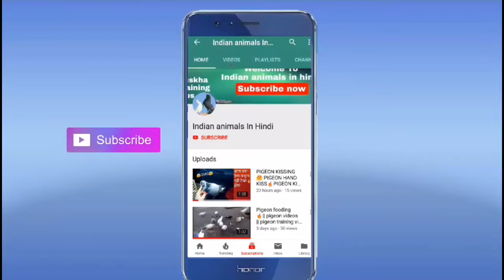MADRASI KABOOTAR KI PEHCHAN|NEW MADRASI PIGEON|MADRASI KABOOTAR SALE & PURCHASE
MADRASI KABOOTAR KI PEHCHAN|NEW MADRASI PIGEON|MADRASI KABOOTAR SALE & PURCHASE#Indiananimalsinhindi

Madrasi pigeon (kabuter) ki pehchan||Madrasi kabootar ki pehchan kaise kare How to identify Madrasi pigeon||मद्रासी कबूतर की पहचान madrasi kabootar ki pahchan||MADRASI KABOOTAR KI PECHAN !! मदरासी कबूतर की पहचान